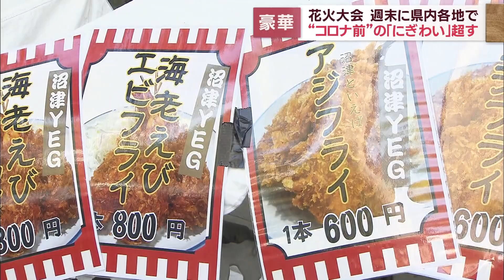４年ぶり行動制限のない夏…花火大会に多くの見物客「サイコー」「一生忘れない」 静岡・袋井市、沼津市